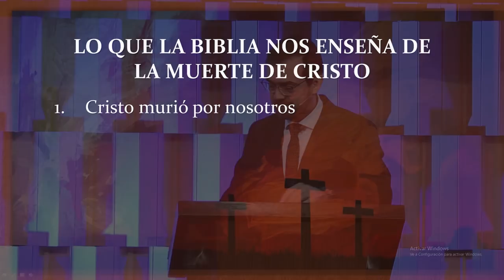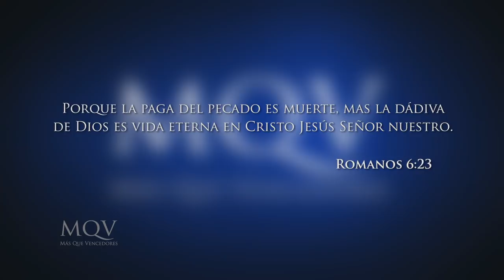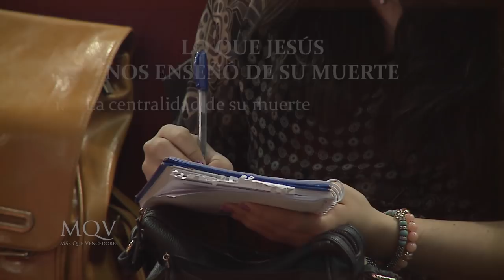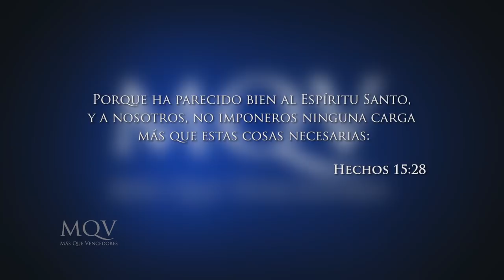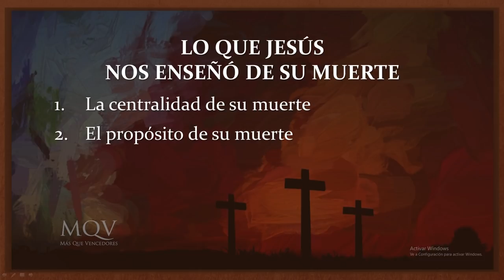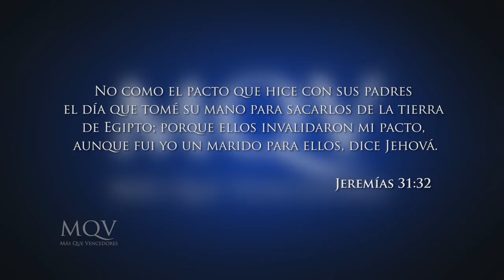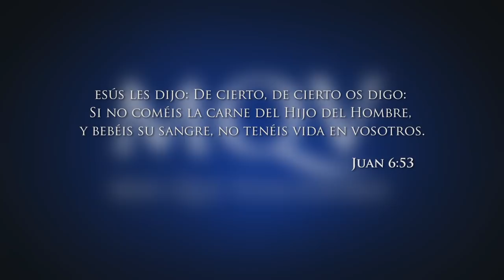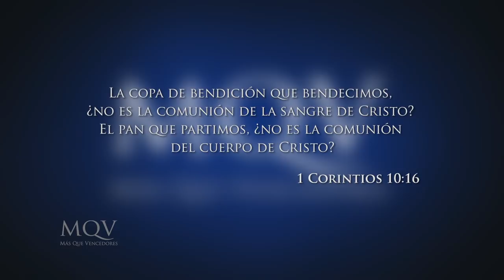TV191 Prédica del pastor Emilio Agüero - La Biblia y la muerte de Cristo